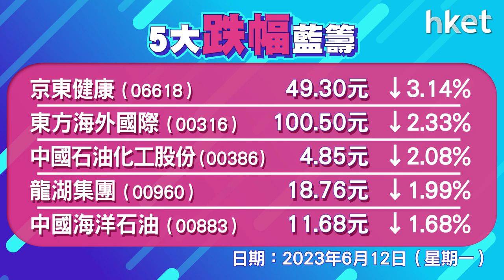恒指收報19404點，升14點 成交802.5億元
港股反覆微升。恒指高開51點，其後反覆向下，曾倒跌最多134點，低見19255點，午後回穩，恒指最終升14點，收報19404點，成交進一步收窄至802.5億元。科指升0.3%，報3944點。ATM升0.1%至0.7%，小鵬汽車 （09868） 升11%，蔚來 （09866） 升逾4%，九毛九 （09922） 跌近5%。